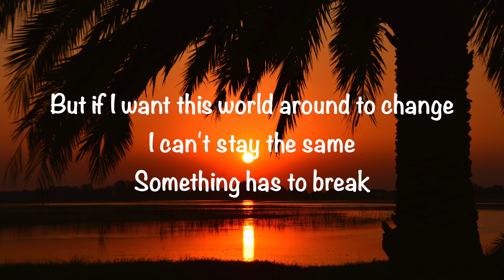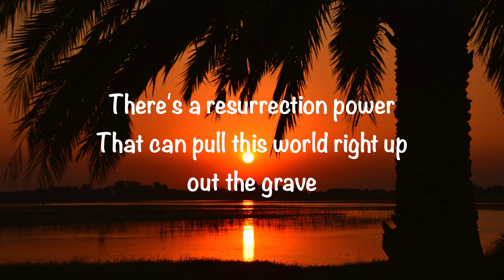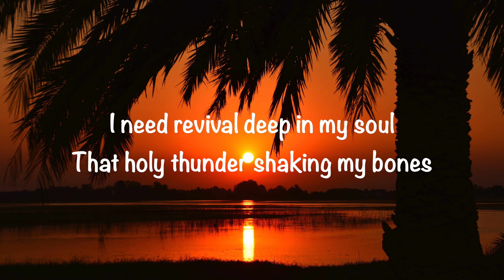Rhett Walker - Revival (with lyrics)(2021)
@GaryMcDuffee  This video is about “Revival” by Rhett Walker.   Video made by Gary McDuffee.  I don’t own any rights, for entertainment and worship purposes only.